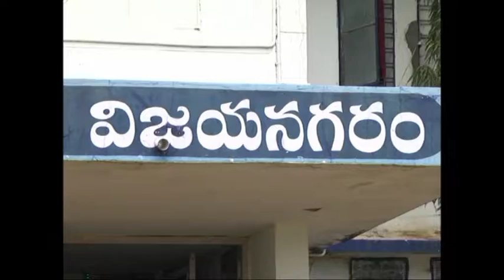vzm 5 2 16 bobbili explosives, arrests story 1